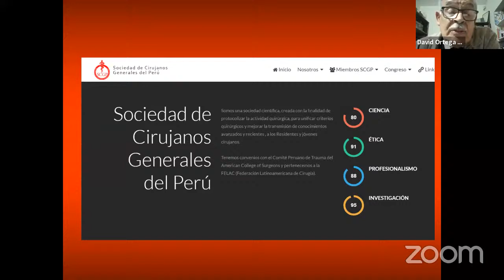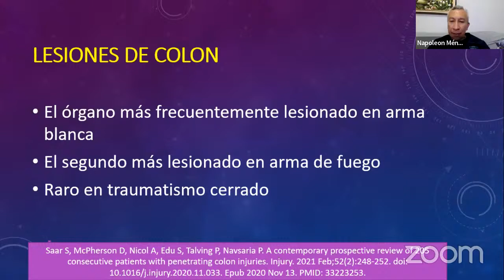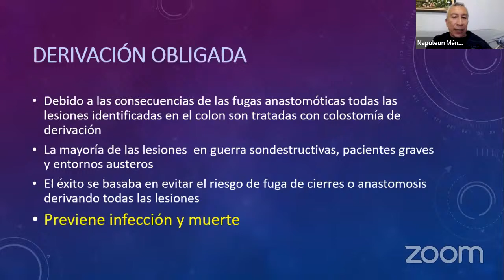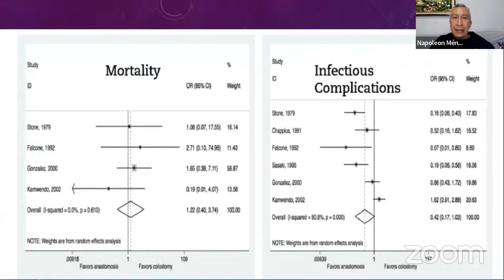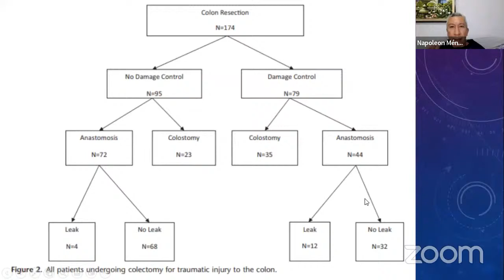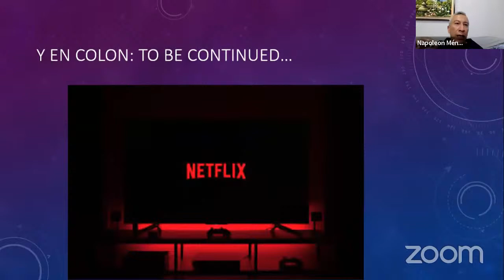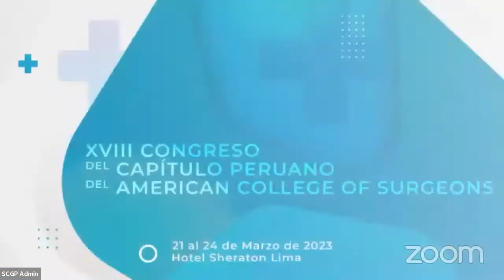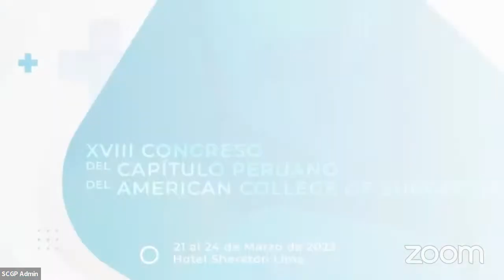ACTUALIZACIÓN EN TRAUMA DE COLON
*Para la Recertificación, deberá registrar y asistir por ZOOM un mismo correo electrónico en todas las sesiones científicas de la SCGP

EXPOSITOR:
Dr. Napoleón Méndez
Hospital San Juan de Dios.
Guatemala

PANELISTAS:
Dr. Petro Shevchuk MSCGP
Hospital de Emergencia José Casimiro Ulloa

Dr. Erick Huamán MSCGP
Hospital Guillermo Kaelin

MODERADOR:
Dr. Alfredo Allagual MSCGP
Hospital María Auxiliadora